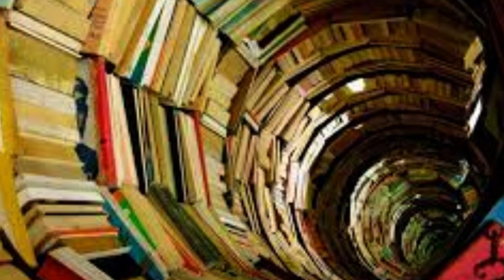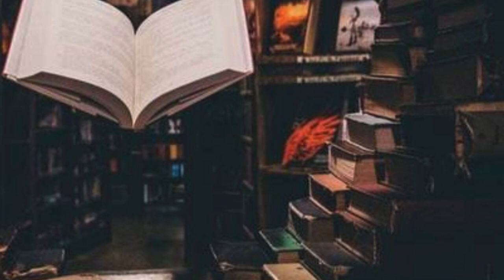ORIGEM DA PROFISSÃO DE REVISÃO #28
Fique um pouco mais culto com conteúdo de valor.